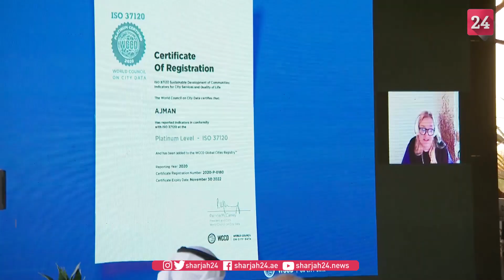عمار النعيمي يتسلم شهادة "آيزو المدن المستدامة وجودة الحياة"